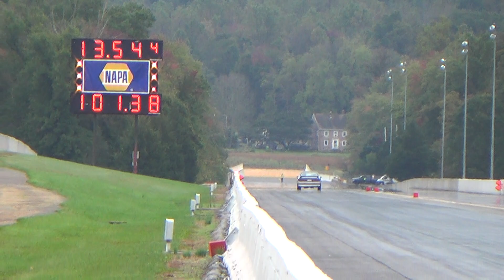Ford Fun Series Maple Grove Pt1